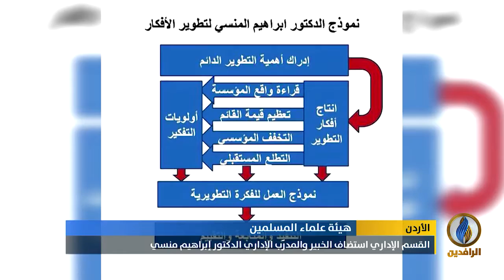تقرير .. القسم الإداري في الهيئة ينظم محاضرة حول تطوير الأفكار وزيادة فعاليتها في العمل الإداري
ضيوف المحاظرة
د. محمود الحيالي - عضو هيئة علماء المسلمين
د. إبراهيم منسي - خبير ومدرب إداري